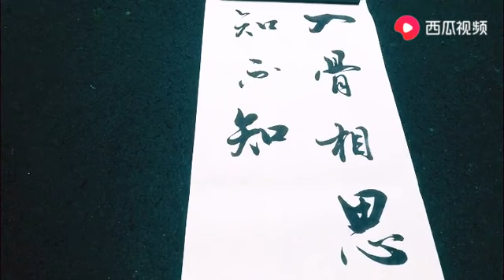潇洒秀美，这样写行书真美，超喜欢！